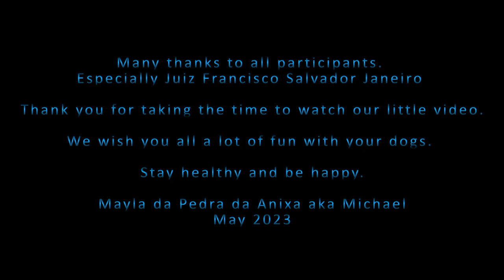Cão de Água Português - Water Trial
Provas Práticas para Cães de Água -
Explaind by Juiz Francisco Salvador Janeiro

Retrieving Nivel I + II
Portugal / Algarve / Sagres
Praia da Baleeira
8./9. Oktober 2022

Keeping the tradition alive, Provas Práticas para Cães de Água Portugueses are held in Portugal. These are water tests where dog and handler do some exercises. Swimming, diving, retrieving.

Amigo do pescador
The Cão de Água Portugês was a tireless, robust and frugal helper of the fishermen. He guarded the boat and the harness, was said to have sensed the schools of fish and signalled to the fisherman when it was time to cast the nets, retrieved objects that had fallen into the water, could also dive, drove fish into the nets, helped to haul them in, was used as a signal dog between boat/boat and boat/shore. Probably only a few breeds of dogs succeed in teaching them the so-called negative retrieve, i.e. to take objects away and deposit them elsewhere. Some write the dog was involved in the catch. I guess it's only romantic in retrospect. I speculate that the confinement on the boats led to the dog's strong imprint on humans and to its friendly and gentle nature.